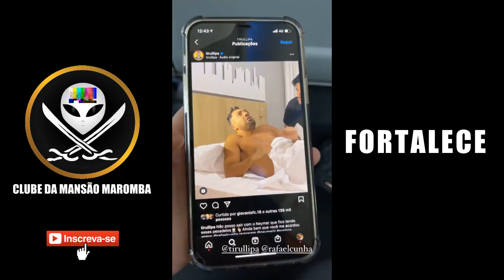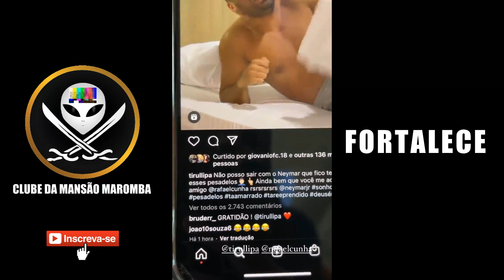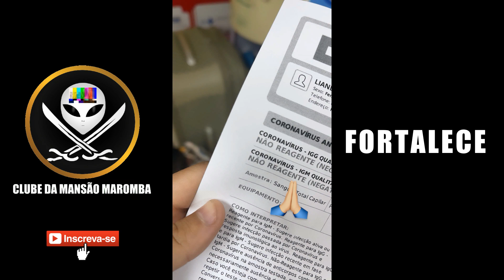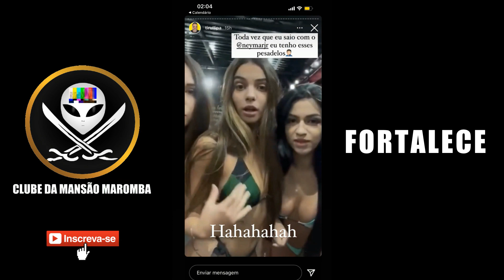Todos STORIES Liandra Bruder Vlog INSTAGRAM 260521 NA ÍNTEGRA Mais LINK DO PICA DE ANAO NA DESCRIÇÃO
Todos STORIES Liandra Bruder Vlog INSTAGRAM 260521 NA ÍNTEGRA Mais LINK DO PICA DE ANAO NA DESCRIÇÃO. Confira os maravilhosos stories da Fantástica Liandra Bruder exibindo toda sua beleza e alegria pelas praias do nordeste. Como a Liandra Bruder postou seus storys no instagram nas praias do nordeste e a Liandra Bruder com saudades do Menino do Imbu. a liandra bruder postou stories com o tirulipa. como a liandra bruder postou stories com o tirulipa.

GRUPO TELEGRAM PARA INTERAÇÕES SOCIAIS ENTRE OS ESPECTADORES DO CONTEÚDO

- Canal destinado ao entretenimento das MANSÕES "MAROMBA", "HYPE", "TOGURO" E SEUS "INTEGRANTES"